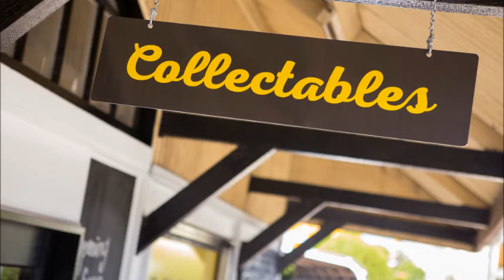Collectables official launch 7 June 2016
Collectables is Toowoomba's newest social enterprise and was officially launched by the Minister for Disability Services Coralee O'Rourke MP along with 130 special guests.

Collectables features a boutique op shop, men's shed and group activity space to provide people with a disability work and training opportunities.

Open Wednesday to Saturday, 10am - 4pm at 2 Station Street.